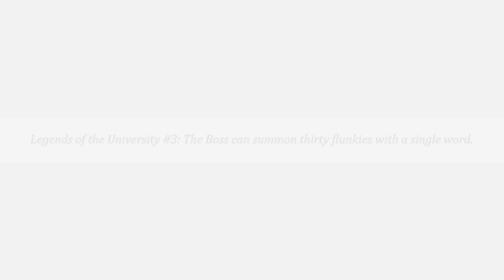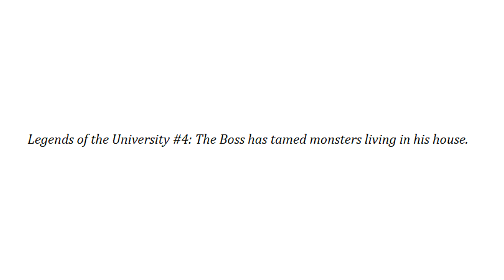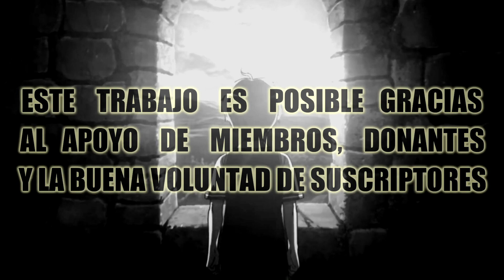Mushoku - RUDEUS Vs FANS De NORN (AISHA Descubre El SANTUARIO) [Resumen/Análisis]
⚠️El presente video es una obra de ficción, un resumen y visión personal de una historia de ficción, no está basado en hechos reales ni tiene algún vínculo con la realidad. Este video es fantasía, sólo busca entretener, no informar. No reemplaza la obra original.*

*[TODOS LOS VIDEOS DEBAJO]*
-TODOS mis videos de MUSHOKU EN ORDEN de eventos (AQUÍ ESTÁ TODO EN ORDEN, RECOMIENDO VERLOS AQUÍ)

Resources:
/watch?v=3sTcrv13imk
- More than 370 non-copyrighted pieces can be found.
SPOTIFY - A lot of Alexander's pieces are on Spotify!

Rudeus (Ludeus) Greyrat asume el rol de padre y hermano, y comienza a entrenar a Norn Greyrat, más tarde se percata de que su hermana tiene fans y fundaría secretamente el club de fans de Norn. Por otro lado su hermana Aisha Greyrat continúa trabajando en su jardín, y Zenith le ayuda, pero, resulte que ella sabe sobre la religión de Rudeus, el Roxysmo, y su santuario en el sótano, y será su carta trampa para conservar a Byt, el futuro treant de la familia.